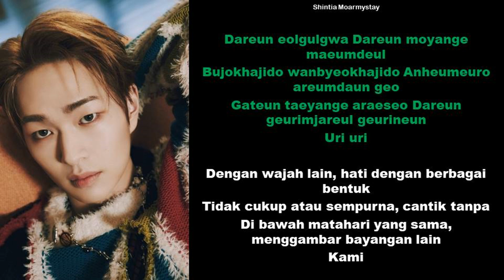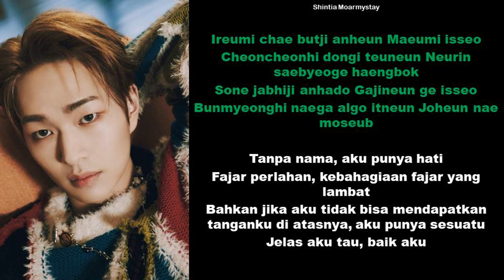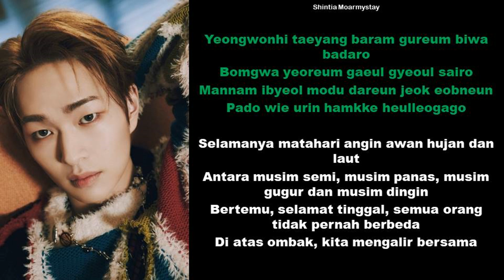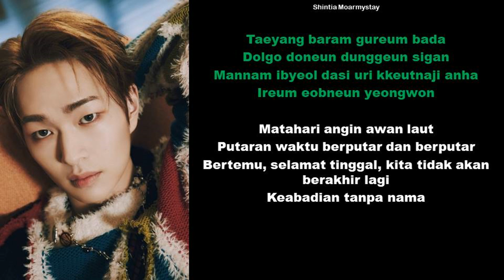ONEW - O (CIRCLE) || SUB INDO LIRIK/LYRICS ROM INA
Artist : ONEW SHINEE
Title : O (CIRCLE)

Hello! ^^